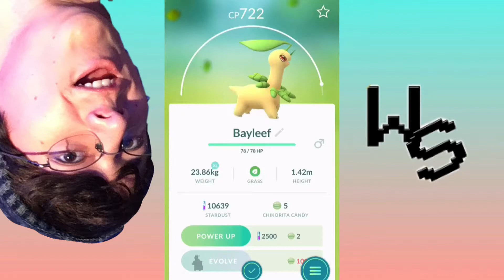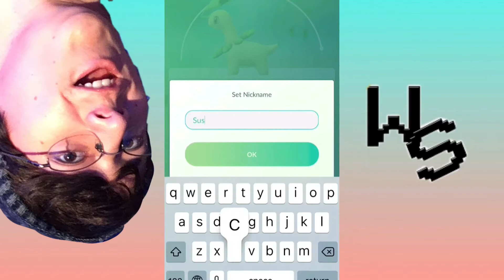Raid on Pokémon Go with no help? (Easy)